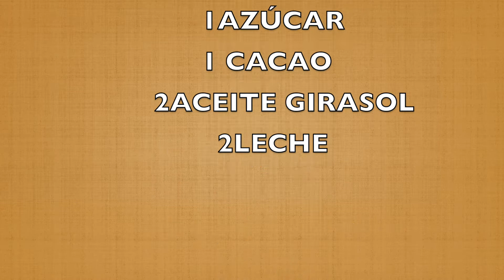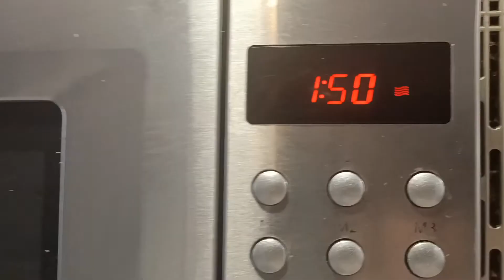BROWNIE EN MICROHONDAS